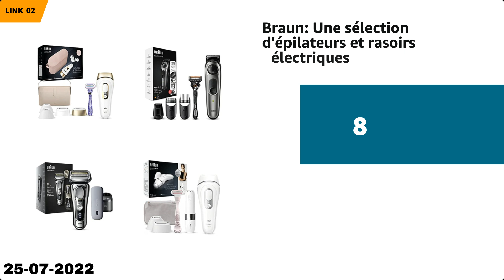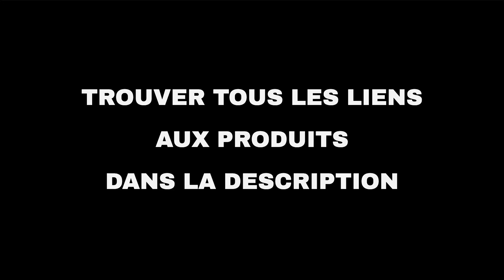Les 10 meilleures offres "Beauté et mode d'Amazon" aujourd'hui (25-07-2022)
⚠️ ATTENTION!
1. Si vous regardez cette vidéo trop tard, les promotions peuvent avoir expiré et les produits retirés : activez les notifications et soyez rapide.
2. Soutenez mon travail : Utilisez les liens ci-dessous et je pourrais recevoir une petite commission.
3. "Aujourd'hui" signifie le 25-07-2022. Vous n'êtes pas le bon jour?

🛍 PRODUITS ET LIENS
🔗 01 - Philips : Une sélection de produits et ...
🔗 02 - Braun: Une sélection d'épilateurs et ra...
🔗 03 - Aussie, Head & Shoulders, Pantene: séle...
🔗 04 - TOMICCA Kit Pose Americaine Ongles, 500...
🔗 05 - Tondeuse Cheveux Hommes,Tondeuse Barbe ...
🔗 06 - Tondeuse Cheveux Hommes,Tondeuse Barbe ...
🔗 07 - NYK1 Shampoing Sans Sulfate Et Après-Sh...
🔗 08 - Colle Faux Ongle Extra Forte Avec Pince...
🔗 09 - Canvalite Lot de 12 Limes à Ongles Prof...
🔗 10 - BoldPlex 3 Bond Repair Masque de Traite...